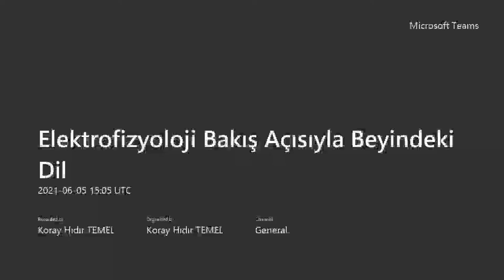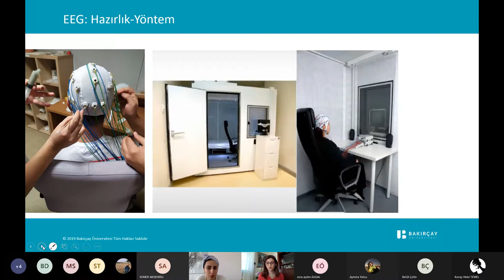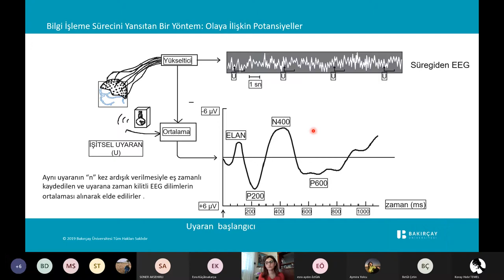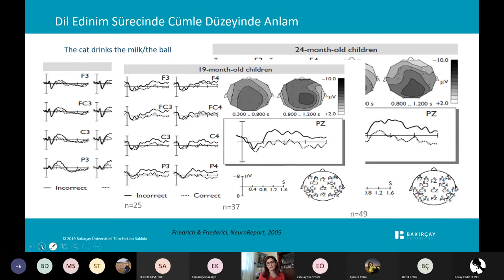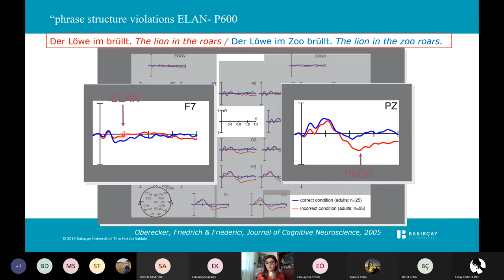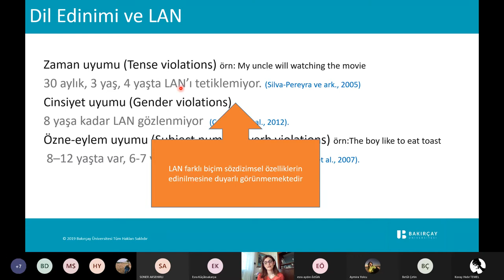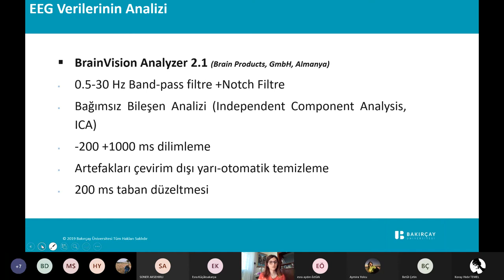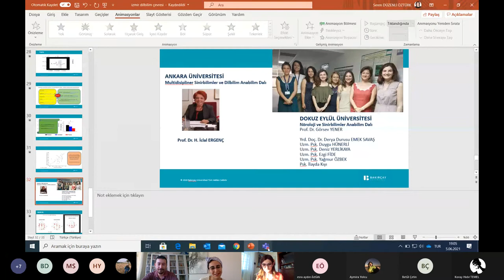İDÇ DB #24: Elektrofizyoloji Bakış Açısıyla Beyindeki Dil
İzmir Dilbilim Çevresi - Dilbilim Buluşmaları #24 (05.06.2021)
Seren Düzenli Öztürk - Elektrofizyoloji Bakış Açısıyla Beyindeki Dil

Seren Düzenli Öztürk
Bakırçay Üniversitesi
Dil ve Konuşma Terapisi Bölümü